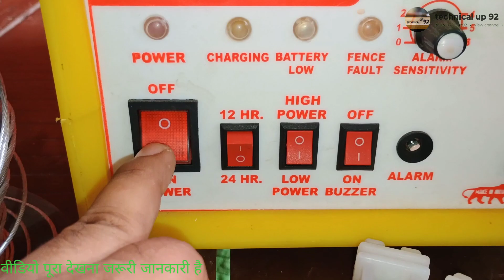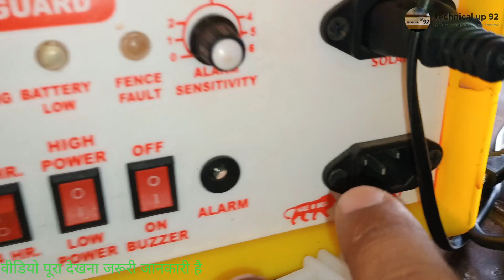Solar zatka machine || what is solar zatka machine ?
namaskar doston Maine is video mein bataya Hai ki zatka machine kya ho raha hai zatka machine me kya system hota hai kaise kam karti hai jhataka machine ki poori jankari

your search 🔎

झटका मशीन क्या होता है झटका मशीन कैसे काम करती है झटका मशीन कहां से खरीदें झटका मशीन लगाने का तरीका झटका मशीन से जानवर मरते तो नहीं है झटका मशीन काम नहीं कर रही है झटका मशीन कैसे काम करती है मक्का मशीन कहां मिलती है झटका मशीन क्या होता है और यह कैसे चलती है झटका मशीन में कौन सी बैटरी लगाई जाती है एक झटका मशीन कितने खेत में काम करती है झटका मशीन से जानवर को झटका कैसे लगता है झटका मशीन की पूरी जानकारी सबसे अच्छी झटका मशीन कौन सी होती है
झटका मशीन के अंदर क्या होता है
झटका मशीन की कीमत ,कितनी होती है झटका मशीन कितने की आती है इसका मशीन कहां मिलती है झटका मशीन के तार और इंसुलेटर खेलने के आते हैं सोलर झटका मशीन कहां से खरीदें

full details

zatka machine full details

zatka machine

jhataka machine 2024

solar jhataka machine full details

Solar zatka details in hindi
 what is jhataka machine
Technical up 92
Jhataka machine 2024
झटका मशीन
Jhatka machine kya hota hai
18 kv zatka machine
original jhatka machine
jhatka machine price
power fencing system
Jhatka machine full details
zatka machine battery
Jhatka machine ka poora saman
crops protection
12 kv zatka machine
zatka machine kaise lagaye
झटका माशीन कैसे लगे